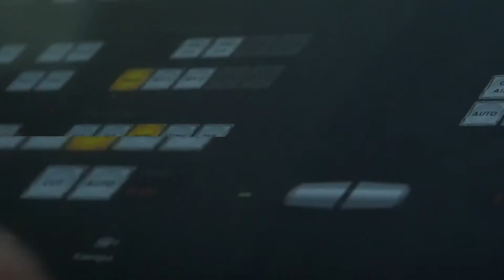Բախման կետ՝ Աննա Իսրայելյանի հետ - Հայաստան-Արցախ փոխգործակցություն, 07.09.2019